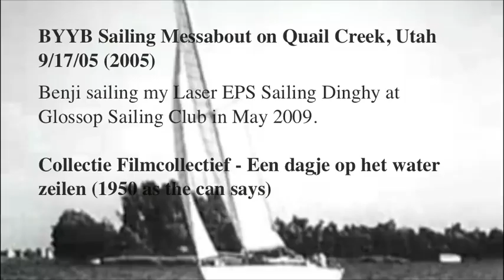WINDY DAYS / Ed Askew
i made this song around 1996 and later put it on WHAT I KNOW, a collection of songs from 1998.
i no longer have my funky Yamaha keyboard.. but it served me well when i started home recording in 96.
the clips i use are from the INTERNET ARCHIVE.
BYYB Sailing Messabout on Quail Creek, Utah 9/17/05 (2005)Benji sailing my Laser EPS Sailing Dinghy at Glossop Sailing Club in May 2009.Collectie Filmcollectief - Een dagje op het water zeilen (1950 as the can says)